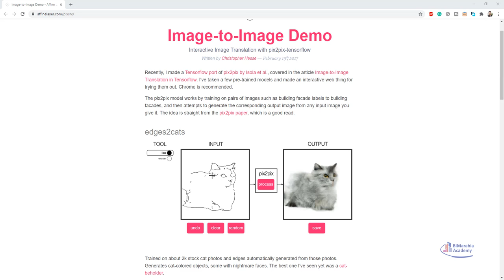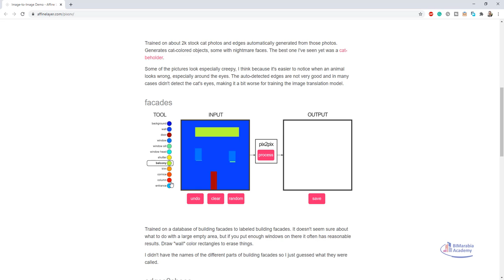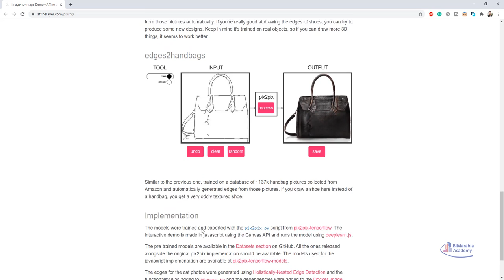Image to Image الذكاء الصناعي